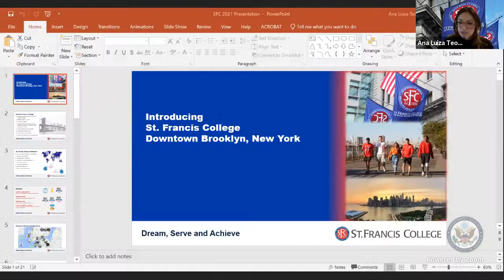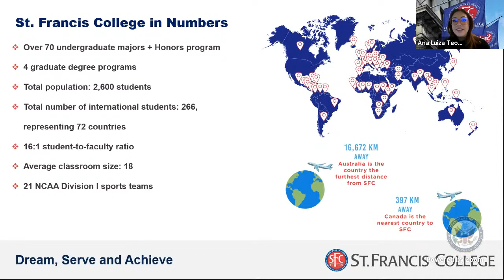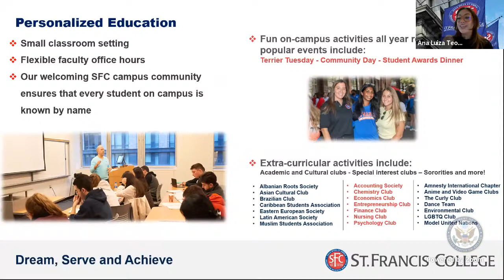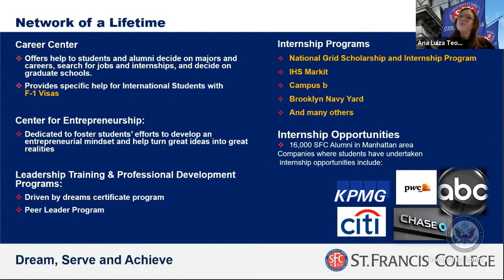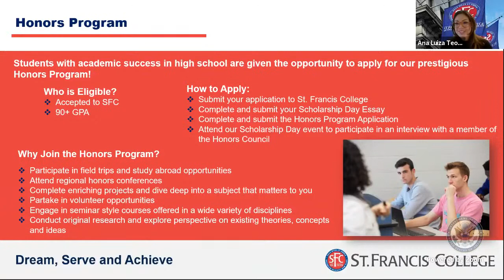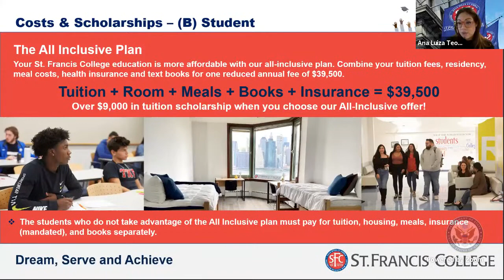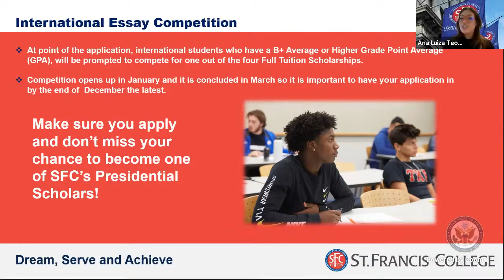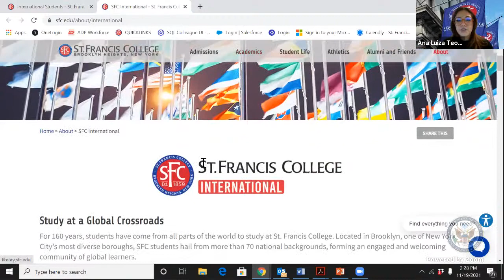Learn more about St. Francis College